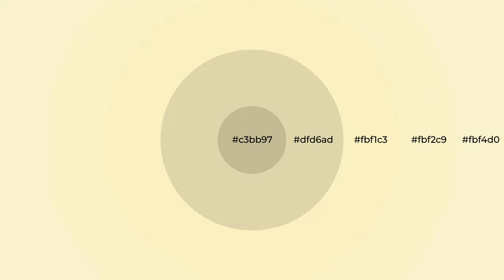Shades & Tints of Amarillo Yellow color fbf1c3 A Cool Yellow color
Shades of Amarillo Yellow color fbf1c3 Cool Shades of Amarillo Yellow color with Yellow hue for your project!

Shades
Hex dfd6ad

Tints
Hex fbf2c9